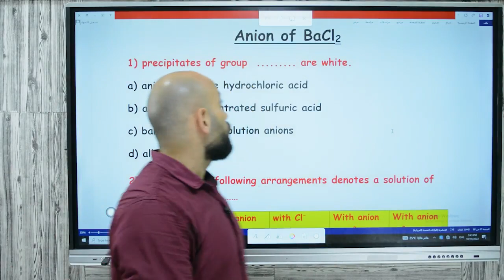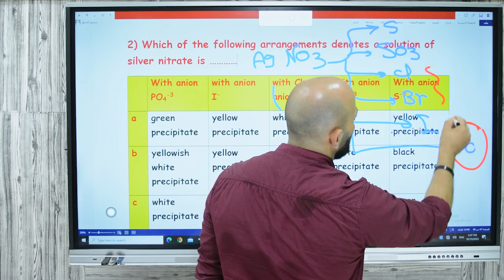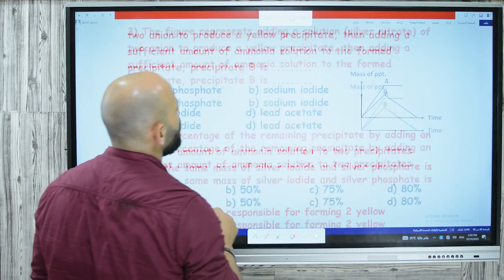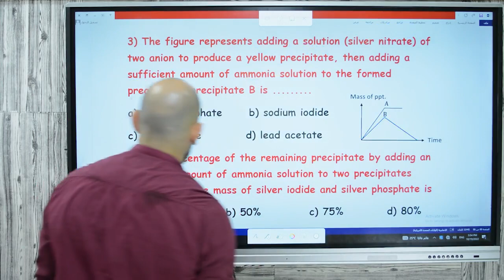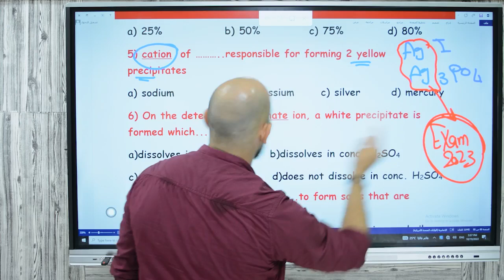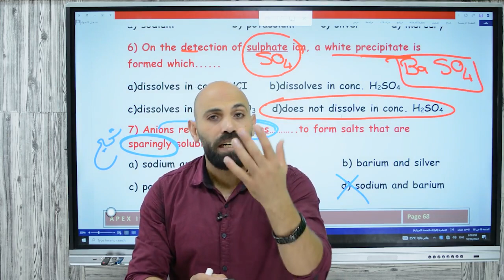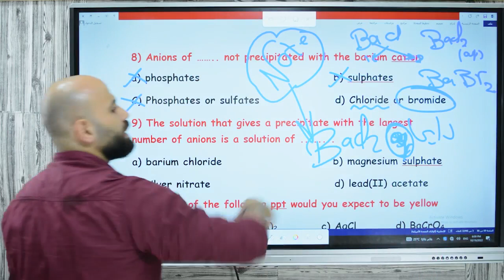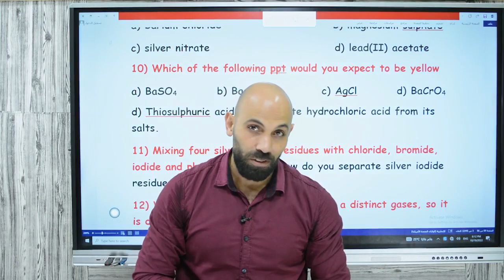anion of Bacl2